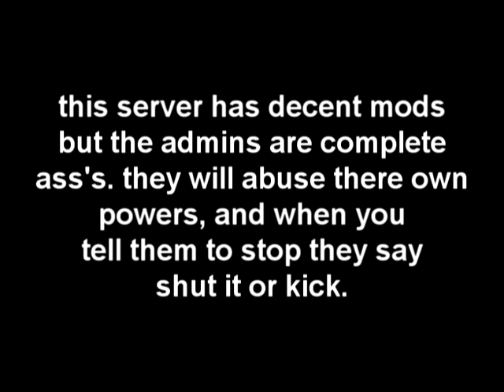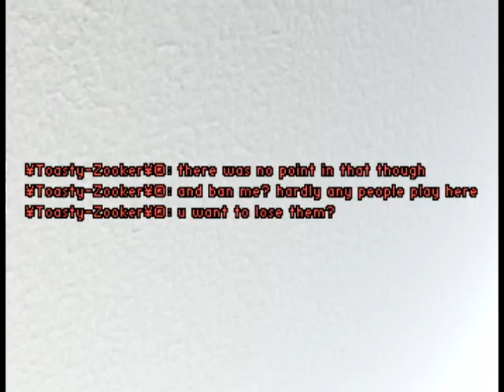lgc coral sea server bf 1942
the admins at this server have some real nerve. no one hardly plays here, and they think they are good enough to ban people that complain when there own admins abuse there power. these admins are morons and should ban themselves...  dont play here its not worth it.